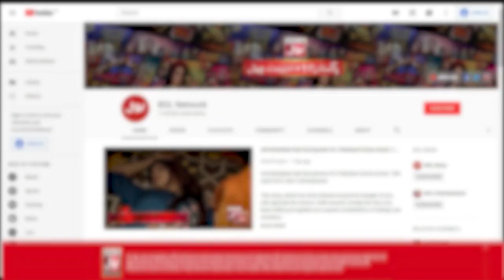Tick Tock Show With Fahim Khan | Tik Tok Show | Link In Description